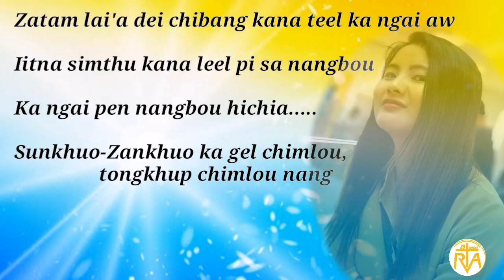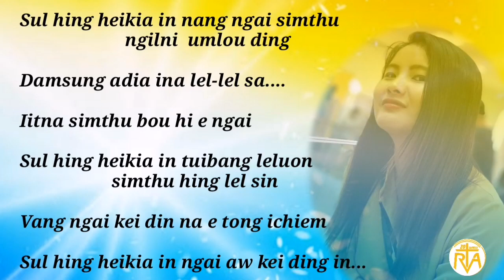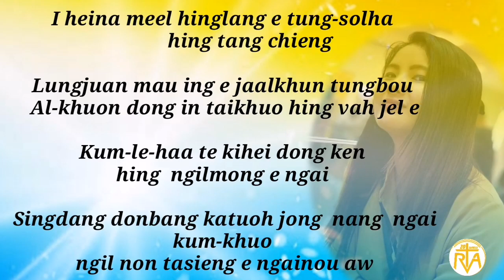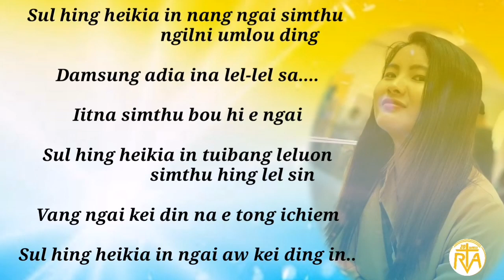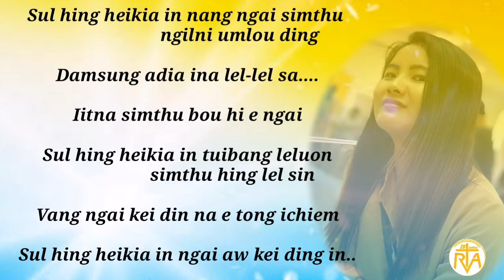Sul hing heikia aw || C. Merry Tungnung || RVA Zou laa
Song : Sul hing heikia aw
Singer : C. Merry Tungnung
Lyrics: C. merry Tungnung
Edited by: Tungthang Zou

PLEASE DON'T FORGET TO:

'RVA Zou Laa' Channel for more                     Music/Audio & Video.

👉 Re-uploading the Music/Audio & Video in other Youtubes Channel  without the prior permission of RVA Zou Laa is strictly prohibited.